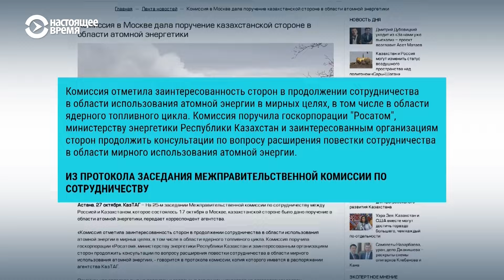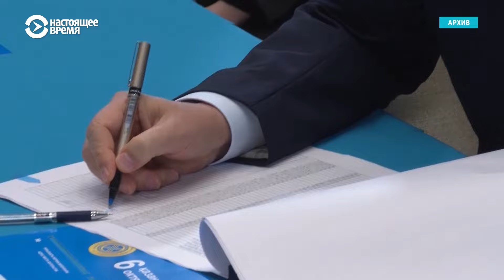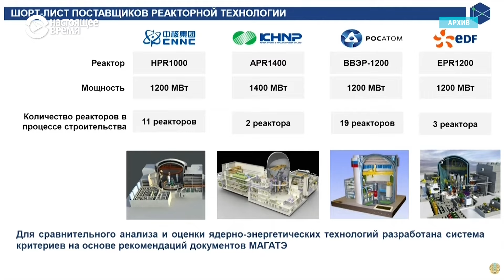Россия заинтересована в атомной энергетике Казахстана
Россия заинтересована в продвижении атомной энергетики в Казахстане. Варианты возможного сотрудничества представители двух государств обсудили ещё 17 -го октября – на межправительственной комиссии. Но стало известно об этом только сейчас. Сообщается, что на той встрече в Москве стороны также выразили друг другу претензии по вопросам взаимной торговли